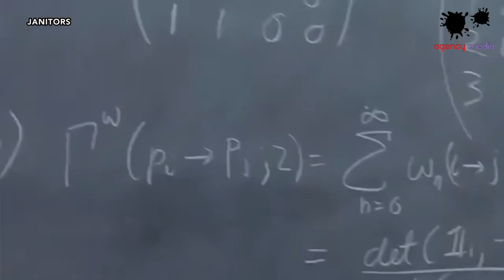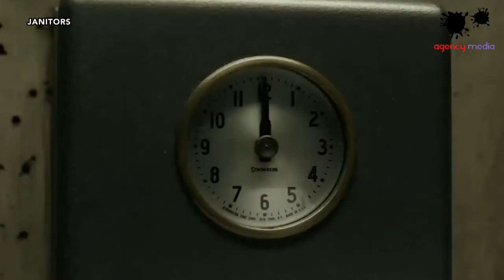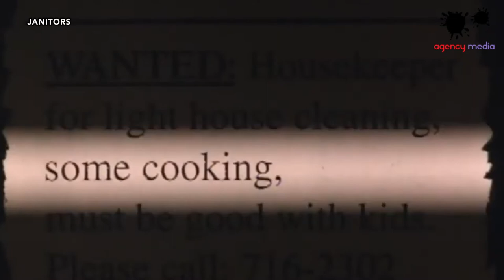Top Ten (10) Movies About Janitors